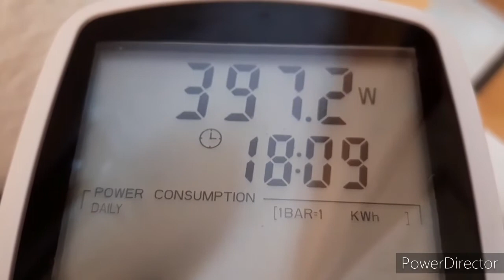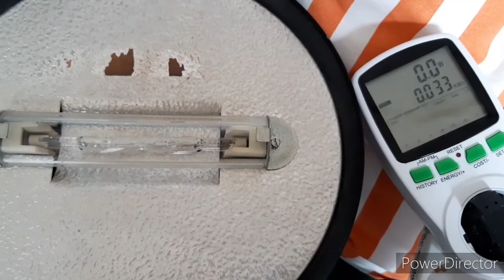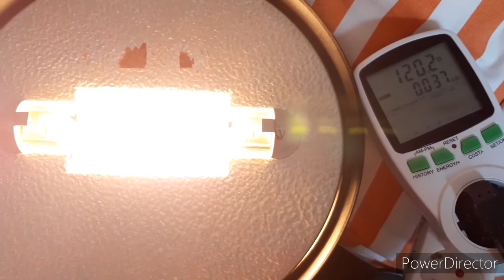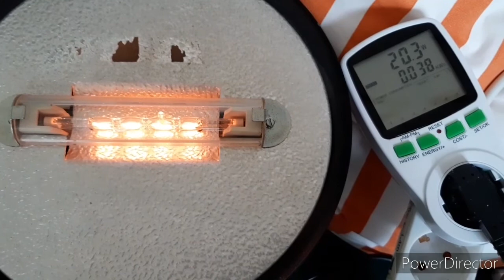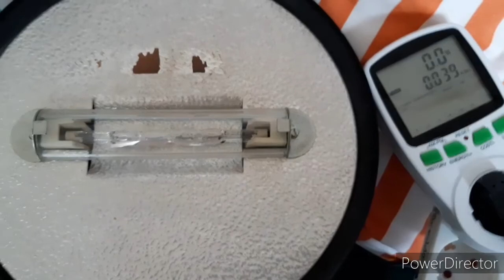400 W Halogenlampe